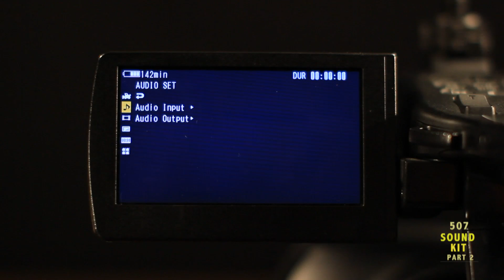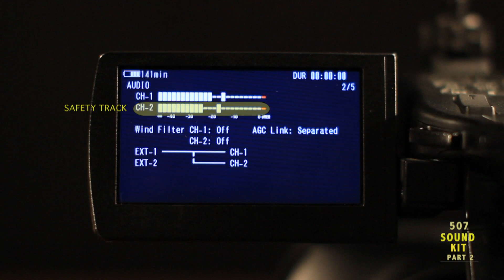507 Sound Kit - Part 2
How to connect the shotgun microphone and duplex cable to the Sony EX1 Camera

Presenter: Samantha Ribaya
Producer/Sound Mixer: Richard Hyland
Producer/Director: Steven M. Taylor
Assistant Director: Esther Pak
Music Composer: Navid Lancaster
Production Assistant: Chandler Toffa

Special Thanks to USC Sound Department Staff